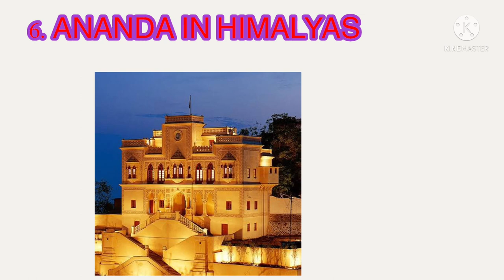TOP 7 LUXURY HOTELS OF INDIA